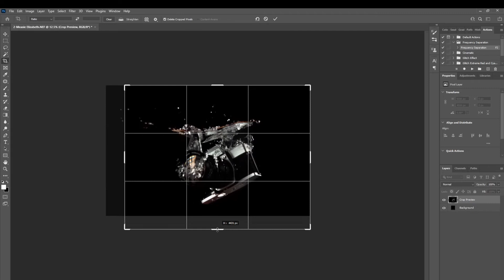Minolta Camera Water Splash // Hyperlapse Edit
Photo by Measie Elizabeth Photography